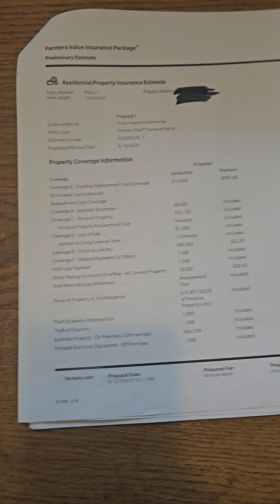September 16, 2024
Home Insurance Proposal